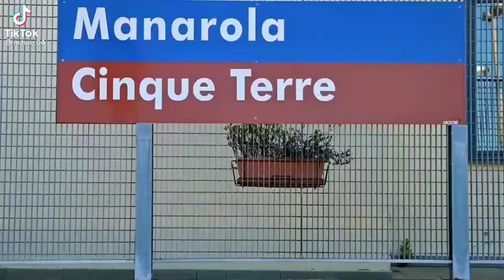3 tháng 7, 2021